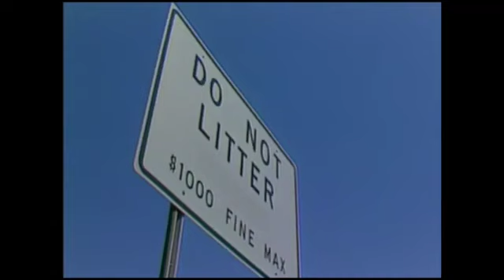WISHTV-Litter Story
From May 1986.  Featuring David Barras.